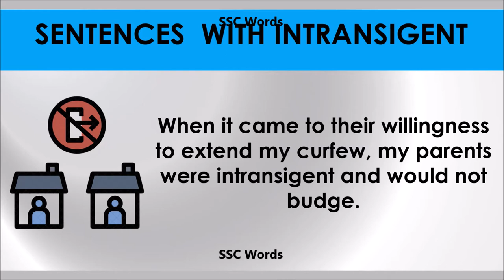Intransigent # Improve English # Meaning and 5 sentences # GRE CAT GMAT word # SSC Words